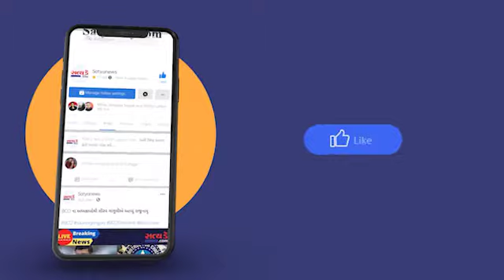મહીસાગરના વિવિધ ગામડાઓમાં AAPના કાર્યકર્તાઓ દ્રારા જનસંપર્ક કાર્યક્રમનુ આયોજન કરવામાં આવ્યું હતું